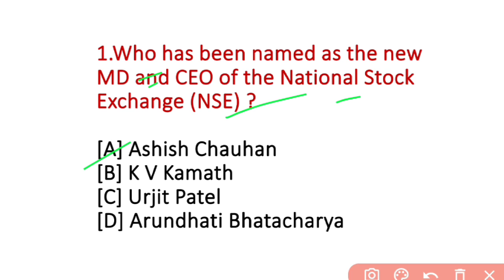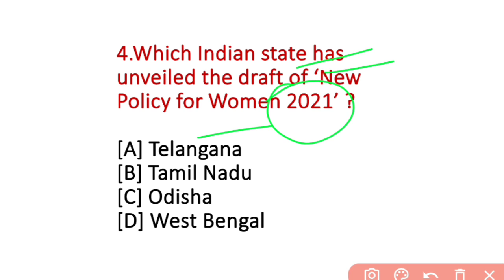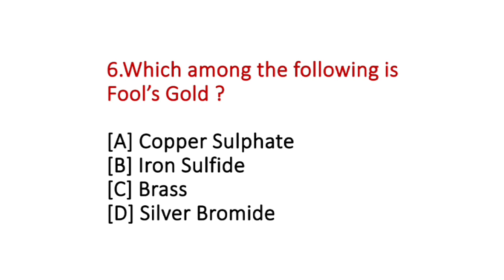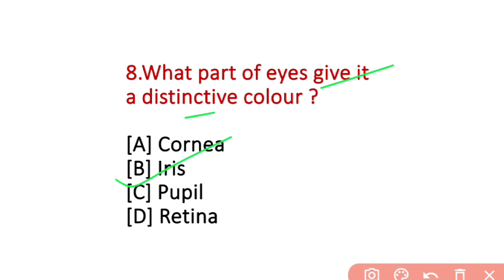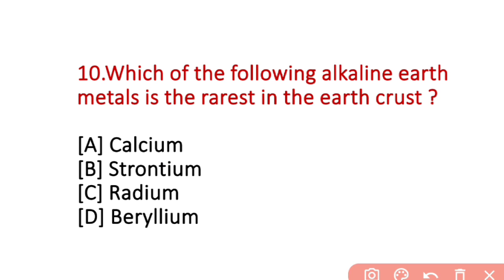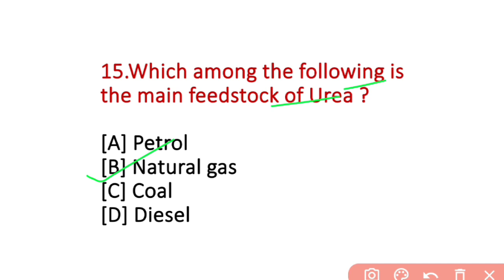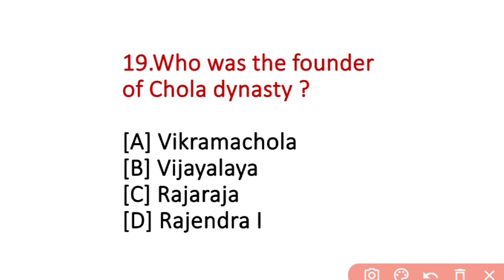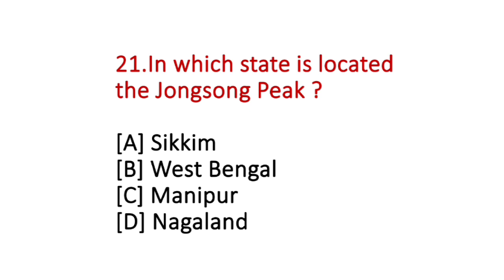OSSC WALFARE EXTENSION OFFICER EXPECTED QUESTIONS FOR EXAM 2022.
OSSC WALFARE EXTENSION OFFICER EXPECTED QUESTIONS FOR EXAM LATEST 2022.